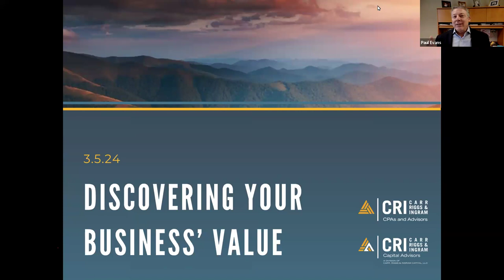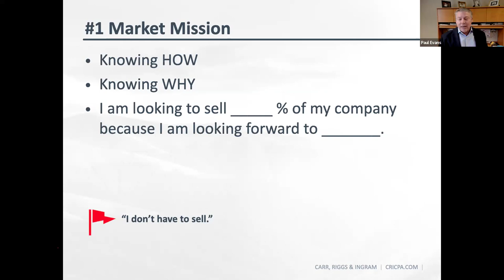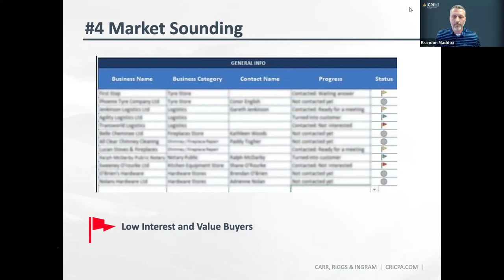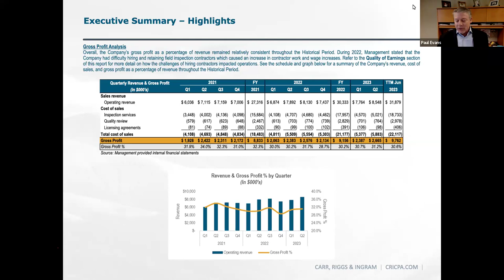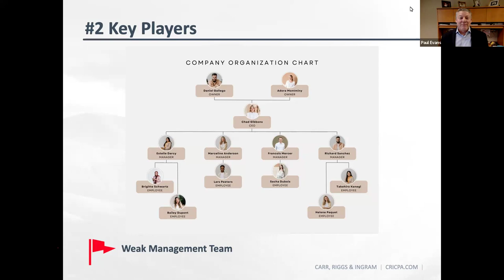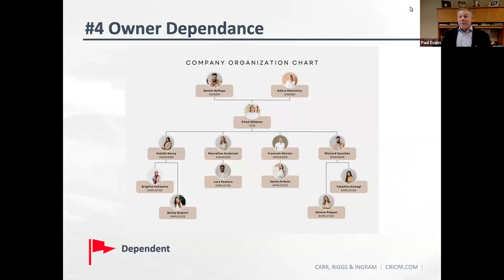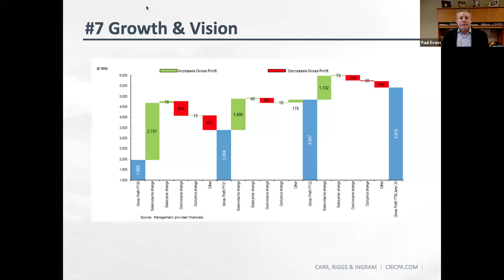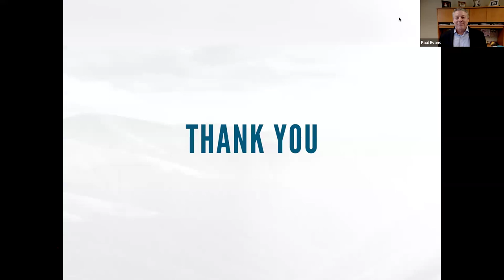Discovering Your Business' Value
As you consider the potential exit or strategic shift for your business, understanding and elevating its market value is paramount. We invite you to attend a premier webinar hosted by Carr, Riggs & Ingram (CRI) and CRI Capital Advisors. This event features a panel of esteemed industry figures, Marc Berry, Paul Evans, Brandon Maddox, and Joel Sikes, who will explain the market assessment process.

Learn to measure your company's value with accuracy, discern the quintessential elements of a professional valuation, and grasp the seven key factors underpinning your business' value. This webinar is a crucial resource for those looking to adeptly increase their company's go-to-market value.